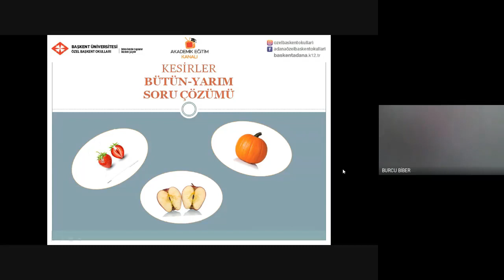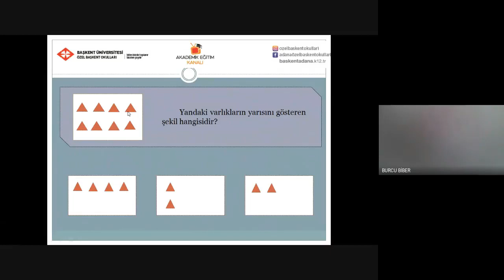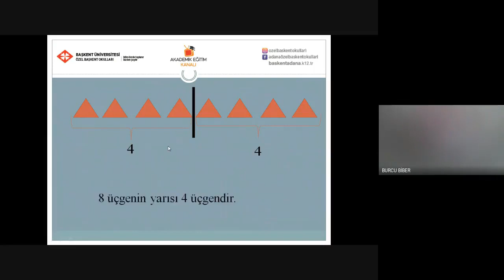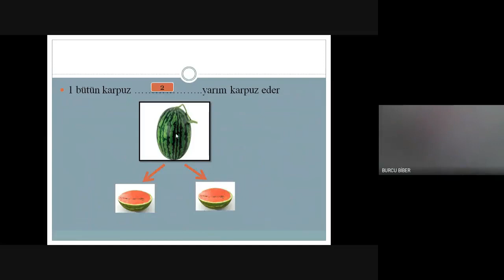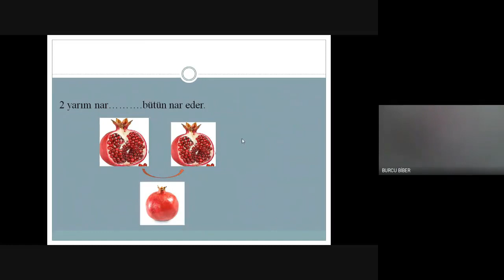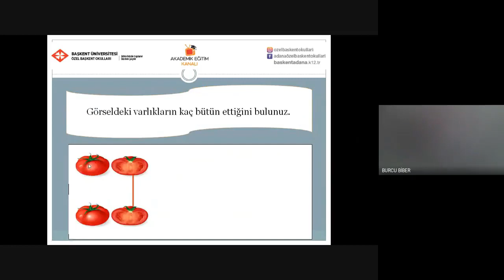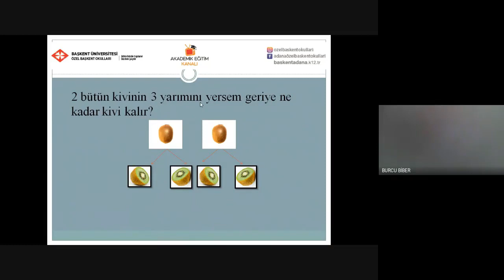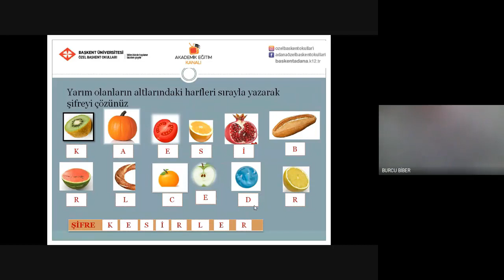6 -Kesirler soru çözümü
Özel başkent Okulları 1  Sınıf Matematik 6 - Kesirler soru çözümü